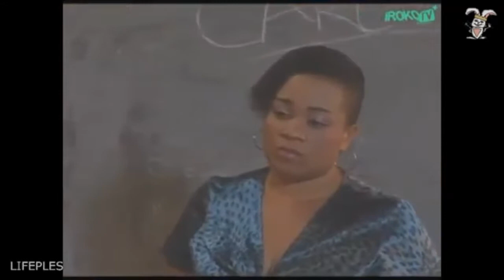[FREE] Lil Uzi Vert x Future type beat 2020 | Woah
[FREE] = free for non-profit use only, must give credit. if credit is not given your song will be removed.

[free] type trap beat instrumental (MxMxM beatz.)
my soundlcoud for more sounds

Category
Music
License

Lil Uzi Vert x Future type beat 2020 | Woah |